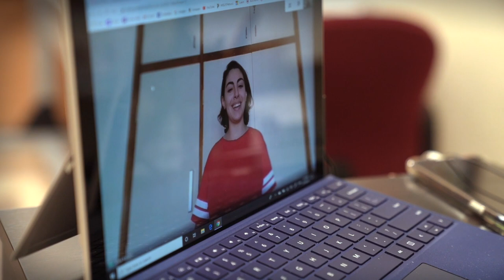AUS Distance Learning Series | Applied Voice Class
AUS Distance Learning Series

As UAE educational institutions move to online instruction to comply with government measures to tackle COVID-19, the American University of Sharjah (AUS) has implemented a range of measures to facilitate remote learning and has been offering online classes since March 8. Despite the challenges involved with the unanticipated move from on-campus classes, faculty and students are using the opportunity to explore new modes of teaching and learning that take advantage of technology to enhance engagement and transform the educational experience.

As students embark on distancelearning, our AUS Faculty share their experiences teaching remotely through online classes. Here is Dr. Sherri Weiler, Associate Professor of Music at American University of Sharjah College of Arts and Sciences, sharing her experience on delivering her Applied Voice class online.

COVID19 precautions are not stopping students from partaking in even the most practical of classes.